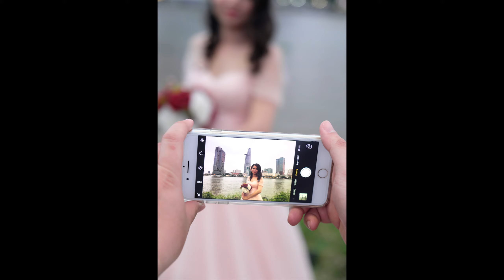Behind the Scene Prewedding - 1/2017